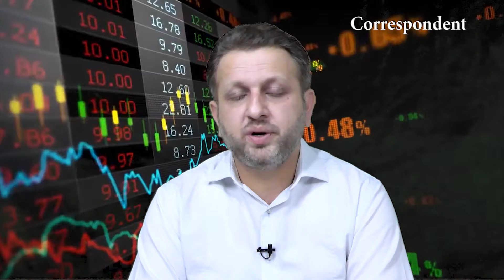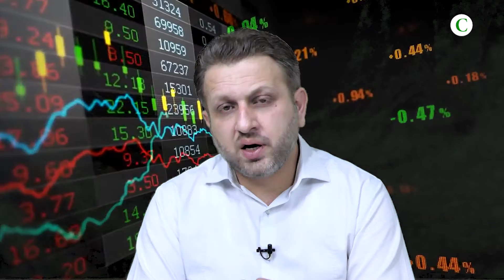Economy | Pakistan Stock Exchange | Outlook & performance | Monday | Ali Nadeem | TCP